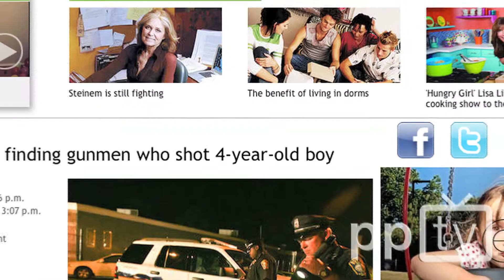Dorchester or Mattapan? BRA flips the coin (again)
The Boston Redevelopment Authority, often inexplicably changes the boundaries of Boston Neighborhoods. Press Pass TV visits Harambee Park to ask local residents how they feel that this Park  is now considered  Mattpan.